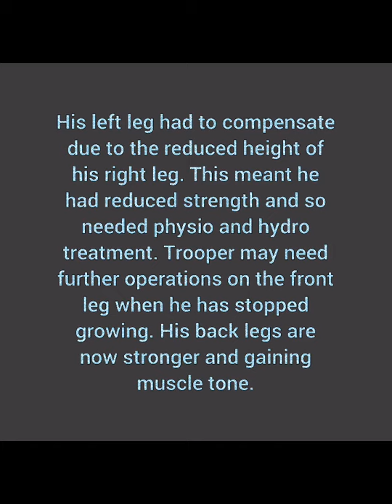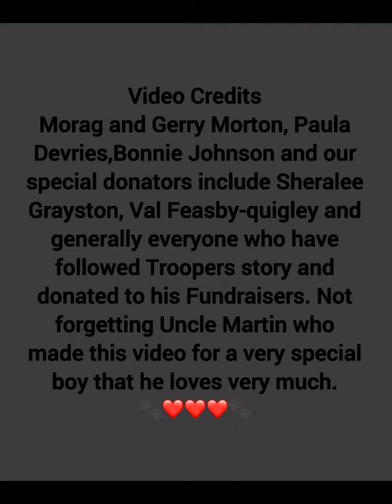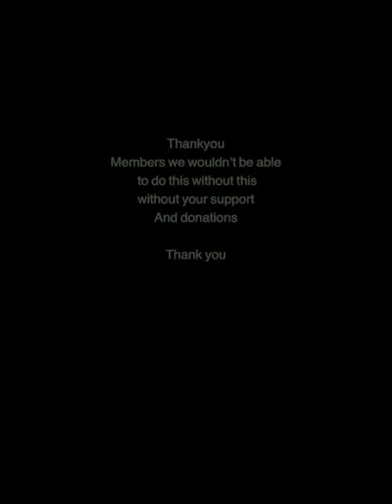My Movie 4